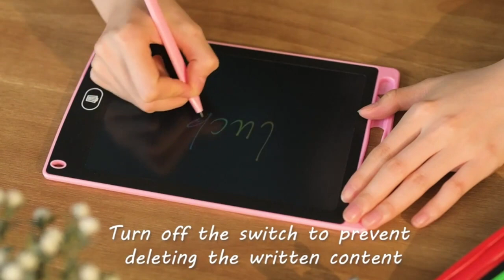8 5 Inch Color Smart Electronic Lcd Writing Tablet Doodle Board Smart Drawing Board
8 5 Inch Color Smart Electronic Lcd Writing Tablet Doodle Board Smart Drawing Board